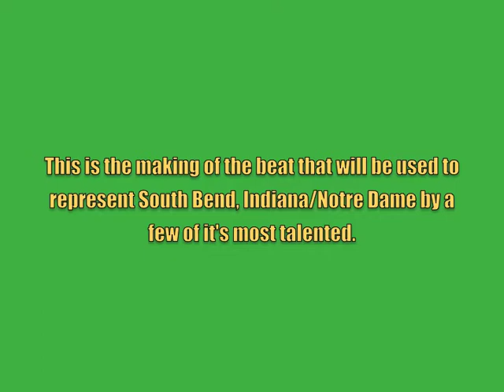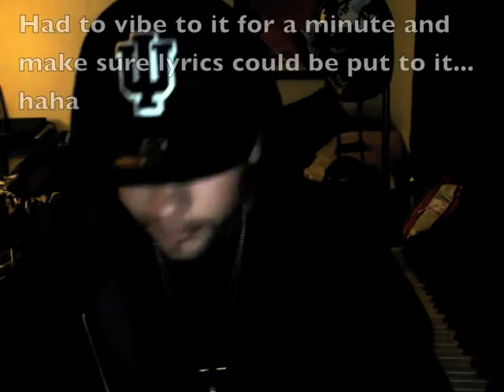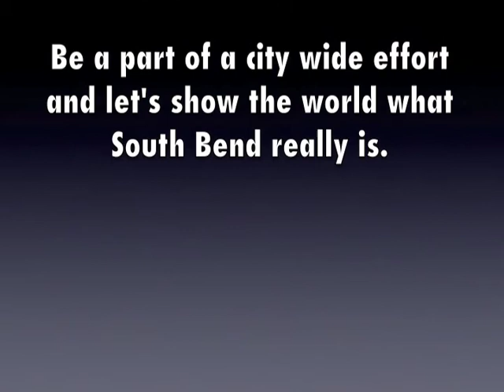South Bend Indiana Beat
THERE IS A CLIP OF THE FINAL BEAT AT THE END OF THIS VIDEO!!! Ambition and TKrazy are making a South Bend, Indiana/Notre Dame tribute song. The final music video will be a photo collage of people from South Bend. We need more pictures! This project should be finished within the next 2 or 3 weeks so send pictures ASAP:
* Pictures of you/friends partying in SBI
*Pictures of you/friends at Notre Dame/Tailgating
*Pictures of you/friends wearing Notre Dame gear
*Pictures of you/friends in different areas of South Bend

LETS REP OUR CITY ALL TOGETHER! Don't miss out on this chance to be a part of something big.